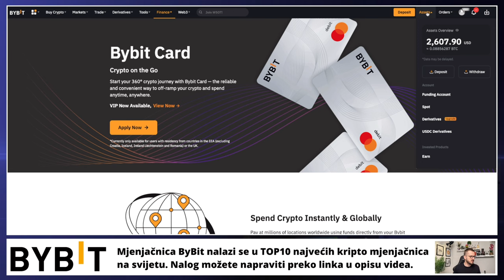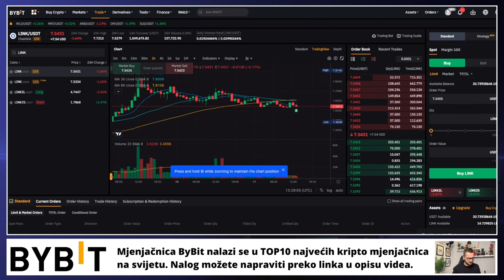ULAGANJE U KRIPTOVALUTE 💵 S01E27 💵 KRIPTO TEME DCA PETKOM 📍 ulaganje u kriptovalute